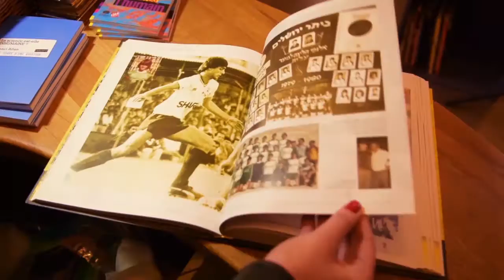מבלים במתחם שלומציון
סרט תדמית למתחם שלומציון, מרכז העיר ירושלים, בהפקת אלטרנטיבה 1
מפיק ועורך ראשי: יניב בן חקון
מפיק בפועל: דן בן חקון
בימוי: יניב בן חקון
דוגמנית: שלומית ריגר
עורך וידיאו: אבי מזרחי
עורך אפטר: אסף
צלמים: אמיתי, אבי מזרחי, איציק בן סניור